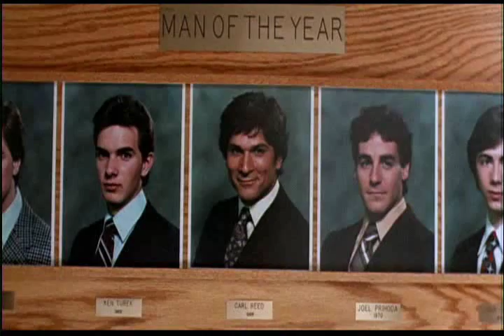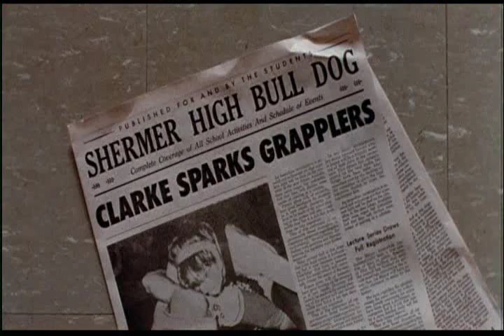The Breakfast Club - High School Never Ends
Insanity in the hallways and chaos in the library. 'Nough said. I do not claim the characters or video clips. Created just for fun.

Don't like it, fuck off. Any negative comments will just be deleted, so don't bother.

Movie: The Breakfast Club
"High School Never Ends" by Bowling for Soup